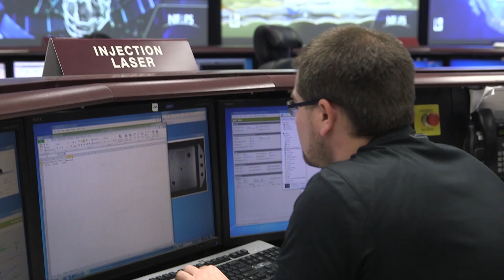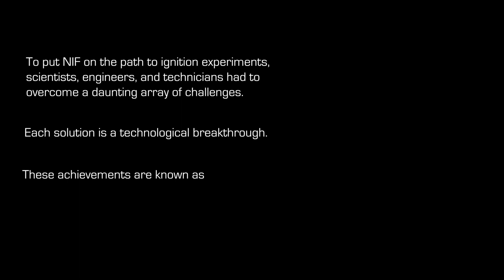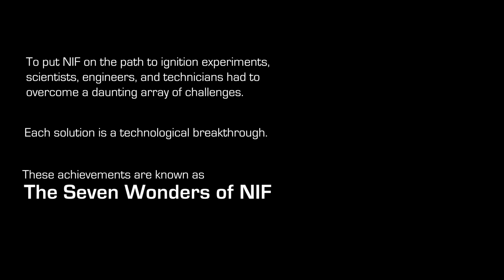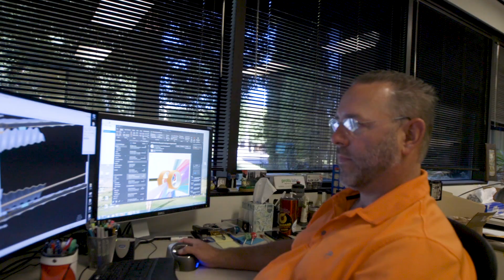The Eighth Wonder of NIF | National Ignition Facility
The National Ignition Facility has now been in operation for 10 years, and if you're interested in how NIF went from just a scientific dream to the reality of being the most energetic laser in the world, check out our other video

But there's something else that's very special about NIF, and that's the people who run it. Take a peek into the lives of those who work in the National Ignition Facility.